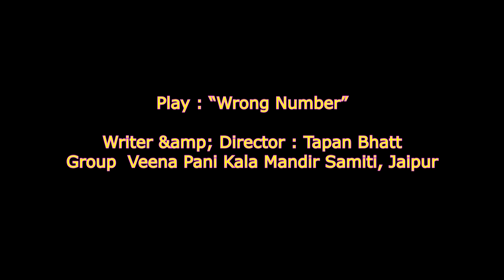Play "Wrong Number" part -1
नाटक रॉंग नंबर कहानी है  मूंजीराम नाम के एक कंजूस व्यक्ति की, जिसकी कंजूसी के कारण उसके बेटे-बेटी
बहु सब परेशान है और वो खुद परेशान है अपने बेटे की बेरोजगारी से । बेटे ने बहुत सारा कर्जा ले रखा है
और वो लेनदारों के छिपता फिरता है । बेटी का किसी से प्रेम है लेकिन पिता की कंजूसी की वजह से कुछ
नहीं हो पाता । बेटे पर इतना कर्जा है की कोई उसे मारने की सुपारी दे देता है । किलर बेटे को जब घर में
मारने पहुँचता है तभी बेटे को पता चलता है कि कंजूस बाप के पास पचास लाख रुपये है । घर के सब लोग
मिलकर उस किलर को अपने कंजूस बाप की सुपारी दे देते है । बाप की लाश मिलती है तफ्तीश होती है तो
पता चलता है कि बाप ने अपने बेटे को उसकी जगह नौकरी मिल जाये इसलिए आत्महत्या कर ली । बेटा ये
जानकार फूट फूट  कर रोता है । बाप अपने अंतिम सन्देश में यह कह के जाता है कि ऐसा कुछ होना चाहिए
कि कोई बाप अपने बेटे और बेटा अपने बाप के लिए रॉंग नम्बर न हो |

 About The Play: Play ‘Wrong number’ is a story of a miser named Munjiram. All the family members
are upset due to his miserness and he himself is perturbed because of his son’s
unemployment.  Son is under huge debt and always tries to evade moneylenders. His
daughter falls in love with someone but can’t do anything because of his father’s
miserness. One day a contract killer is hired to kill his son.  When killer reaches his
home to kill him, son comes to know that his father has 50 lakhs rupees, all family
members together pay money to that contract killer to kill their miser father.
Munjiram is found dead and after investigation, it is revealed that Munjiram
committed suicide so that his son can be employed for job at his place. Son starts weeping copiously. Father conveyed the last message that some arrangement should be done so that no father or son should be wrong number for each other.